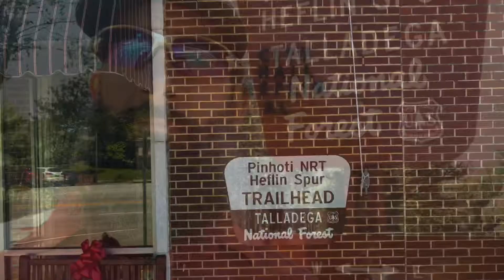Pinhoti Mafia: Backpacking the Pinhoti Trail Sections 9-11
Backpacking the Pinhoti Trail 2020 Section 9-11 Day 3
Final day of the trip. We head out from camp back toward the cars to head home.